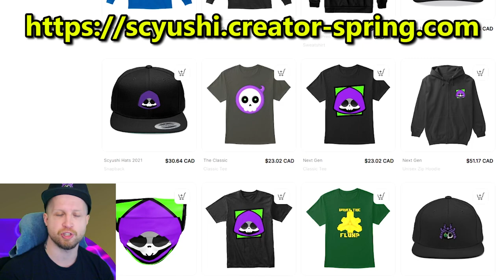Trove 45k Power Rank Bard vs U11 & Delves Guide 🎸 LOUD, Fast and DANGEROUS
✏️ With the recent Trove updates, a lot of classes have had their power increased and the recent skill tree opens up builds for every class.
Today I'll use my maxed crystal gems in Trove to reach 45k power rank on my Bard in U11 sundered uplands (which has the strongest enemies in the game) and delves with full Crystal 3+ gear, crystal gems and a u10 permanent torch (one of the rarest items in trove). Should you main Bard in Trove 2023 as a speed farmer? Boss killer or for delves? Let's find out!

0:00 Intro & Preparation
2:53 U11 Sundered Uplands
7:42 Delves Depth 136
9:45 Delves Boss
11:39 Bard Class Review